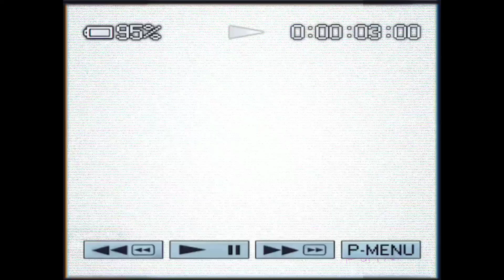Purple Cubes Channel Logo History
Well Done!
Happy 30th Anniversary to Purple Cubes Channel